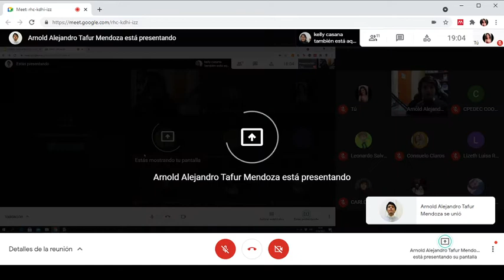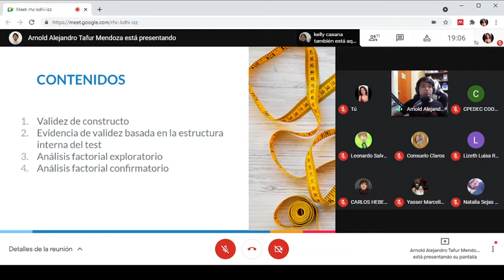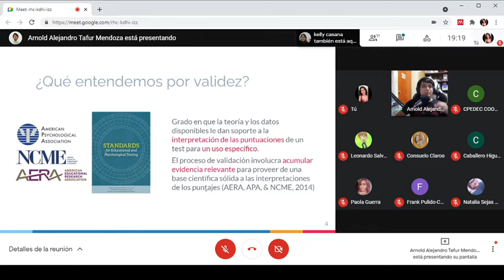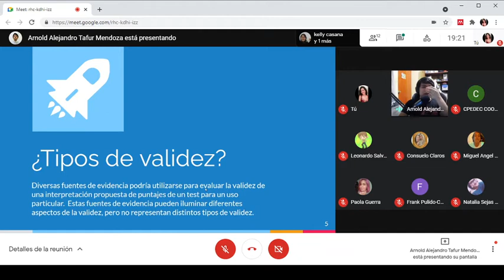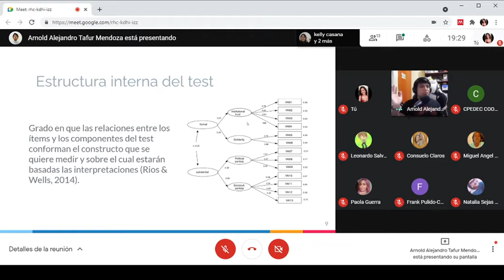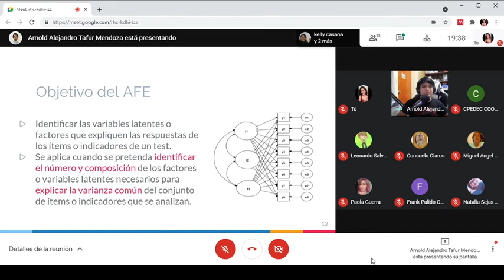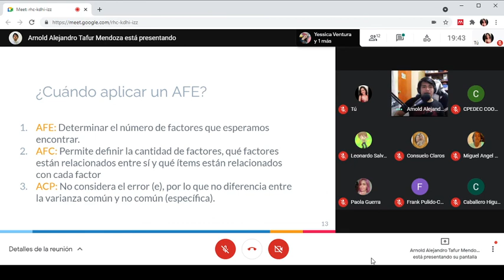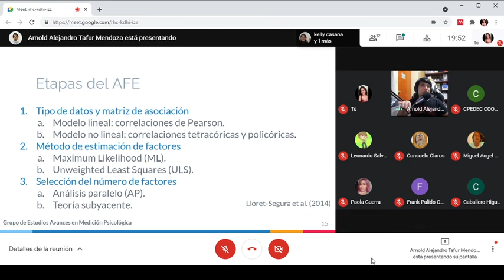Introducción al Analisis Factorial y Validez de Constructo